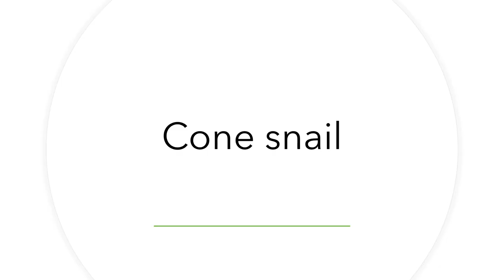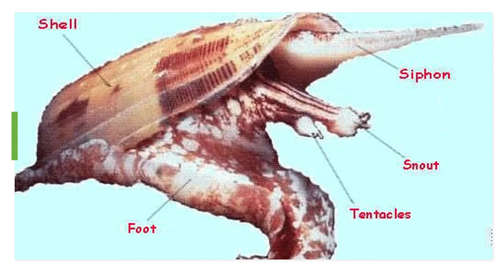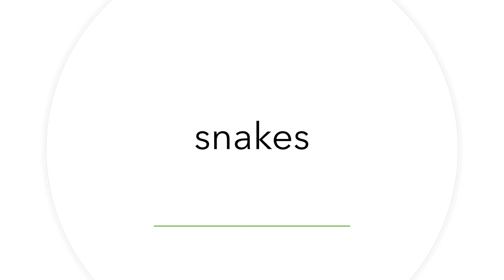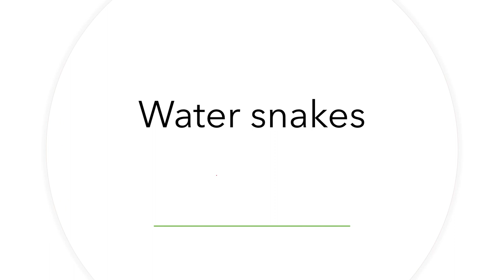Top 10 most dangerous animals in the world!!